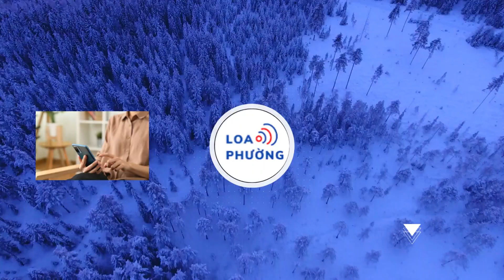Đoàn xe chở Tổng Bí thư Tập Cận Bình qua các tuyến phố Hà Nội